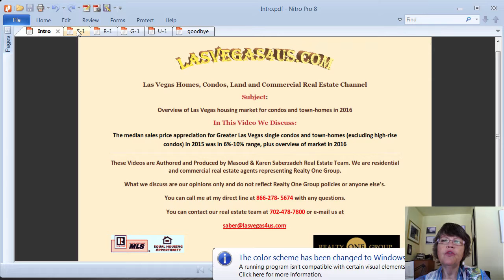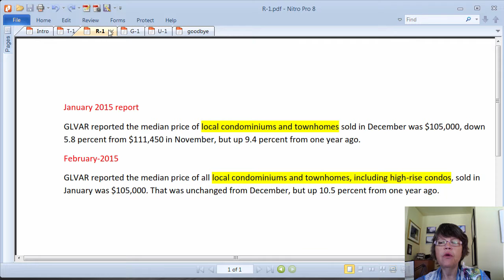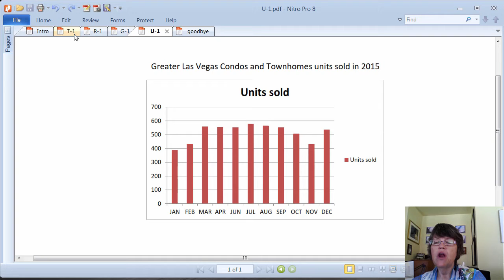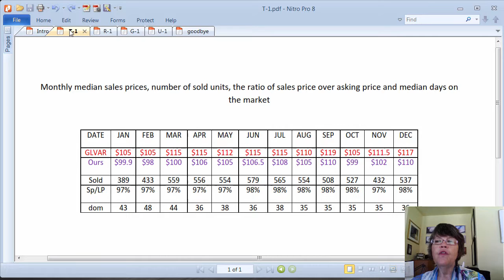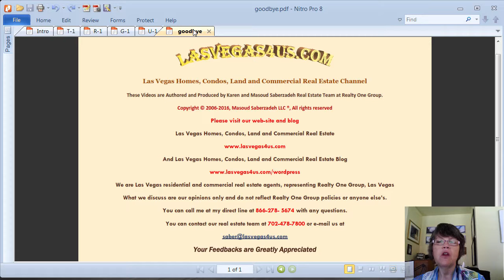Overview of Las Vegas Real Estate Market 2016-condos & townhomes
Greater Las Vegas real estate market for condos and townhomes, excluding high rise condos in 2016 should be similar to 2015.

Las Vegas condos and townhomes have appreciated about 8%-10% in 2015. However our numbers are different from what you read in news reports, we explain why.

We also discuss the inventory of condos and townhomes listings in Las Vegas MLS that are not under contract and accurate median sales prices for each month in 2015. Foreclosures and short sales keep losing market share.

Please find the blog post with embedded video about overview Las Vegas Real Estate market 2016- condos & townhomes

Call Masoud or Karen Las Vegas Realtors, real estate agents at Realty One Group